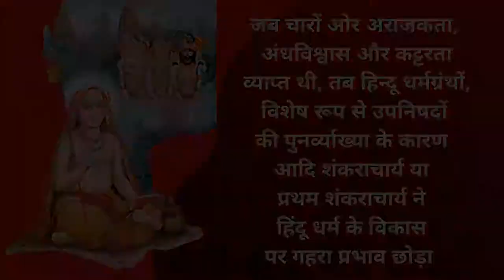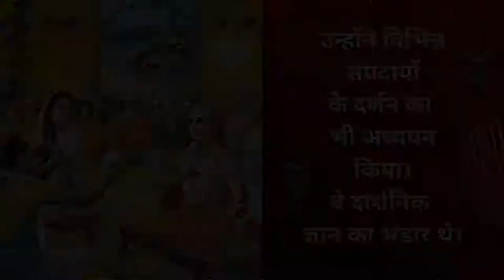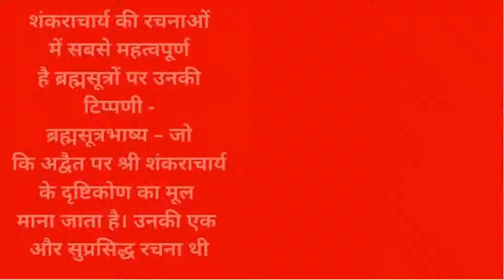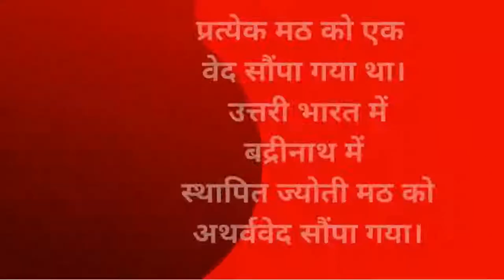Adi Shankaracharya Death -Adi Shankaracharya Biography आदि शंकराचार्य जीवनी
adi shankara - how did adi shankara become such a great being? jagadguru adi sankara full length telugu movie || dvd rip..
sadhguru speaks about the intellectual clarity and zest of adi shankara  and the fundamental culture of the nation which recognized that bowing down is the way to rise.
atma-shatakam / nirvana shatakam the song of the self by adi shankara 788-820 ce.

lessons are selected from sri adi shankara's vivekachudamani (translated by acharya pranipata chaitanya; revised & edited  with an introduction by satinder dhiman  ed.

chiranjeevi about jagadguru aadi shankara. jagadguru adi shankara full length telugu movie | nagarjuna, mohan babu, kaushik babu.

aadhi shankarar in tamil part 1.
 Jagadguru Adi Shankaracharya Biography II ఆది శంకరాచార్యుల చరిత్ర II Stv Bhakthi
 You may also be interested in: Shankaracharya Wikipedia In Sanskrit or Adi Shankaracharya Biography In Sanskrit Pdf
Adi Sankara's Sacred History TAMIL VERSION | Adi shankaracharya biography in tamil | ஆதி சங்கரர் The core foundation of Hindu belief adi shankaracharya biography in telugu pdf is that Vedas contain source of all knowledge - physical or metaphysical

A short note on Shankaracharya
Yes you should make short notes for JEE Advanced in addition to your regular class/coaching notes
Short Notes Kaise Banaye Neet -

 Jaipur Best Tips For Jee Preparation Allen Jaipur Ashish Arora Short Notes Kaise Banaye Jee Short Notes Kaise Banaye Neet Short Notes For Jee Advanced How to make short notes for JEE MAIN preparation

This is the list of Malayalam PSC Questions and Answers
Adi Shankaracharya Books - Buy Adi Shankaracharya Books at India's Best Online Shopping Store  allen jaipur short notes • allen jaipur classroom • allen jaipur orientation • allen jaipur faculty • allen
short note on shankaracharya - आदि शंकराचार्य पर निबंध || simple & short essay on adi shankaracharya in hindi. sadhguru share the story of adi shankaracharya on his jayanti. it also includes some important   questions and answers about shankaracharya which can be probably use full for competitive exams like kerala psc and upsc exams.

kerala renaissance leaders part 2 shankaracharya.
jaipur online classes

adi shankaracharya biography in hindi - in today’s sadhguru live darshan  sadhguru shares the story of adi shankaracharya on his jayanti or birth anniversary.

sadhguru share the story of adi shankaracharya on his jayanti. mahaan santo ki jeevni bharat ke mahaan yogi adi shankaracharya adi shankaracharya ki jeevni shankaracharya ki jeevni hindi me .

 sri adi shankaracharya biography in hindi.
shankaracharya name list - sri adi shankaracharya ashtottara shatanamavali.
 the first shankaracharya was sureshwaracharya and currently is swami bharti teerth...

 the first shankaracharya of it was padmapadacharyaas and currently is swami swaroopanand saraswati...

sri jagadguru adi shankaracharya jayanti special | sanskrit stothrams | bombay sisters.
when dwarka shankaracharya lost his cool-part 1.
life and journey of jagatguru shree adi shankaracharya श्री आदि शंकराचार्य की जीवन यात्रा.
 its first shankaracharya was totakacharya and currently is swaroopanand saraswati...
adi shankaracharya established 4 peeth or muths in the 4 directions of india -.

adi shankaracharya in hindi - adi shankaracharya hindi full movie part 1.
sadhguru share the story of adi shankaracharya on his jayanti.
 sadhguru is telling us an anecdote  in which adi shankaracharya had entered into another person's body to win a debate... atambodha by sri adi shankaracharya is timeless treasure of vedanta wisdom.
why did adi shankaracharya call maya?..

question: it is said that adi shankaracharya had entered the body of a king and stayed in it for a specific time.
mahaan santo ki jeevni bharat ke mahaan yogi adi shankaracharya adi shankaracharya ki jeevni shankaracharya ki jeevni hindi me .
 Adi Shankaracharya (Saint) - album : jagadguru sri adi shankaracharya jayanti special sanskrit stothrams. adi shankaracharya biography.

bharatvarsh: episode 4: watch the glorious story of adi shankaracharya..

adi shankaracharya jayanti is observed on the 5th day during the shukla paksha (waxing of moon) in the month of vaishākha.

sadhguru share the story of adi shankaracharya on his jayanti. the authentic film on the birth and childhood of sri adi shankaracharya and the fascinating story of the rediscovery of his birthplace  kalady  by the 33rd jagadguru of sringeri  sri sacchidananda shivabhinava narasimha bharati mahaswamiji...
kalady: the triumph of faith over time (rediscovery of sri adi shankaracharya's birth place).

also known as shri adi shankaracharya and bhagavatpada acharya (the guru at the feet of the lord)  he was an exponent of the advaita vedanta philosophy